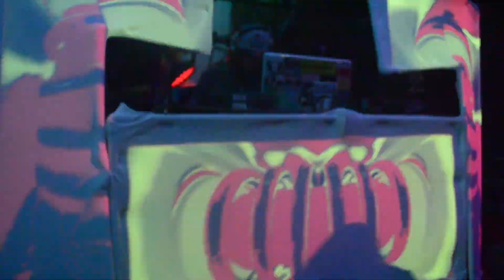Vj Di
Live visuals from Dj Di. Oakland, California.